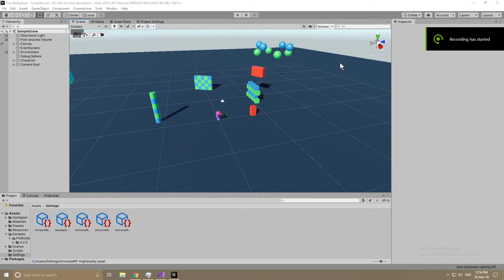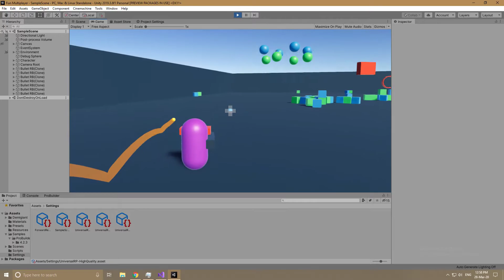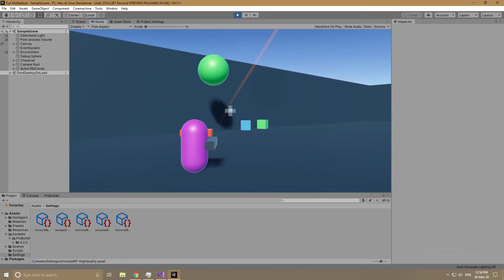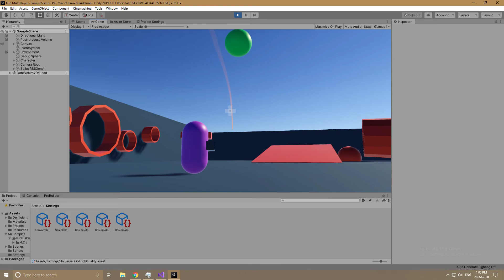Third Person RPG character Test 1